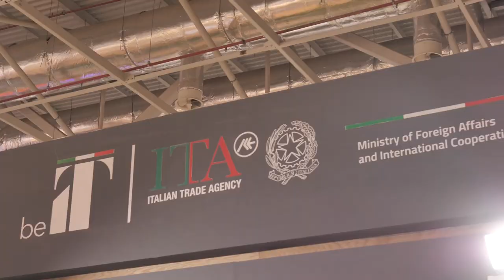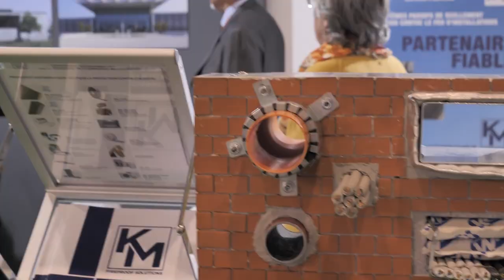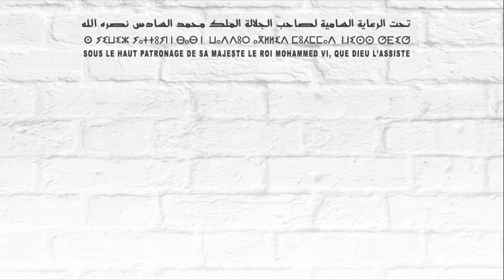KM IMPIANTI - SIB 2022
- Interview avec M. Sergio ROSSETTI - Directeur Général - KM IMPIANTI - SIB 2022

- Interview avec Mme. Doha SAASSA - Interprète - Indépendante - SIB 2022